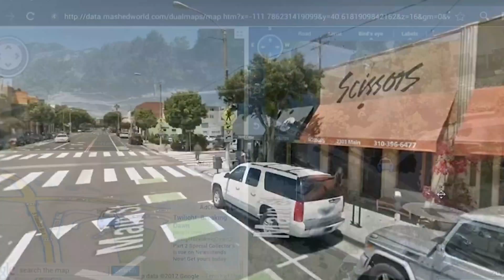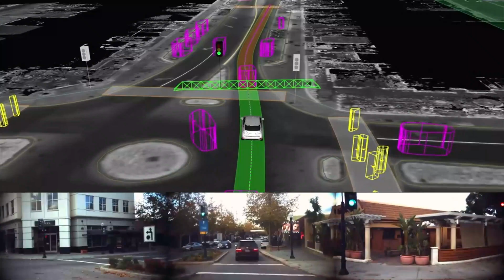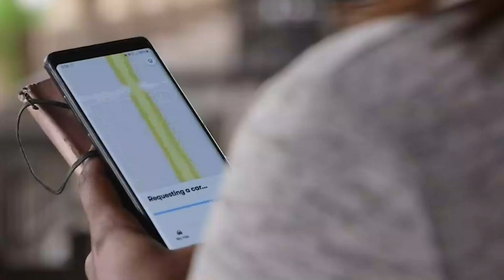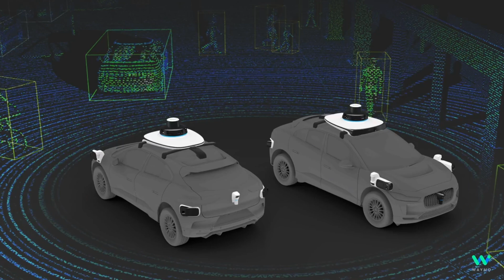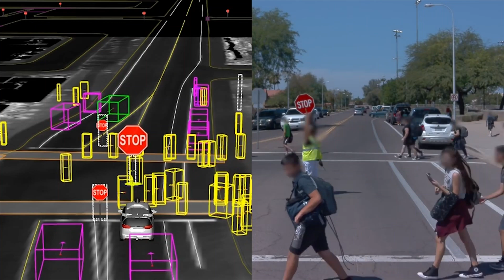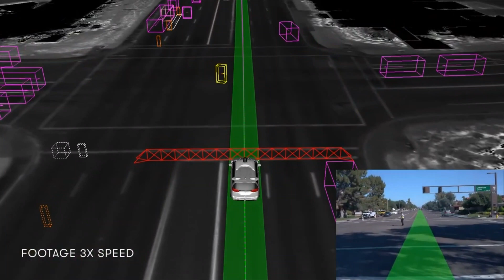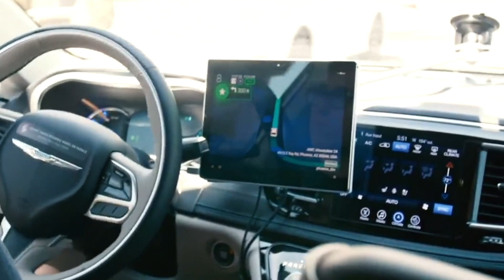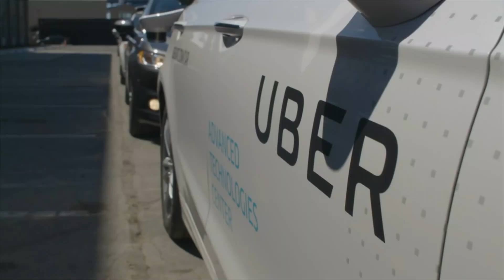WAYMO: La risposta di Google a Tesla!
Waymo é una compagnia sussidiaria di Alphabet Google che si concentra ormai da 9 anni su tutto quello che riguarda la guida autonoma e a tutt'oggi Waymo é l'unica compagnia di guida autonoma ad aver creato un vero servizio di taxi autonomi o robotaxi andando cosí a sfidare direttamente anche Tesla.
I problemi della guida autonoma peró sono ancora molti e le tecnologie hardware e software sono molto diverse per quanto riguarda Waymo e Tesla ma anche Zoox, Autox e Uber per dirne alcuni.
Non dimenticatevi di seguirmi anche su Instagram:
La Mia Attrezzatura:
Ring Light
00:00 Intro
01:10 La Nascita di WAYMO
03:58 WAYMO sotto l'ala di GOOGLE
04:44 Tecnologie di Guida Autonoma di Google WAYMO
06:18 Il Problema della Guida Autonoma
08:00 La Corsa di Google WAYMO verso la Guida Autonoma
09:32 Progetti Futuri di Google WAYMO
10:44 Outro